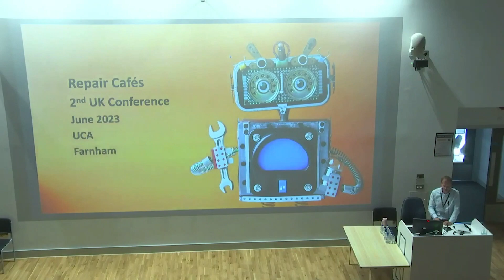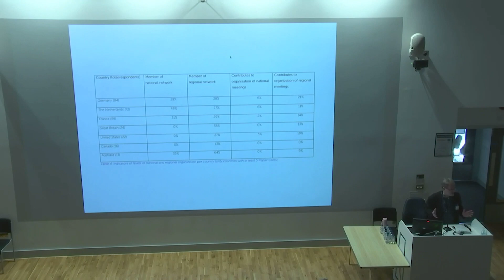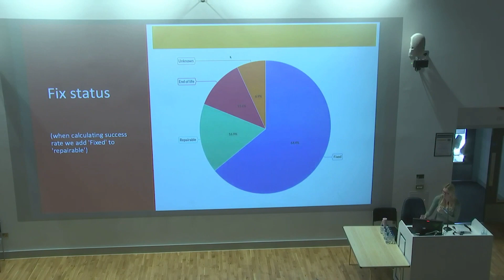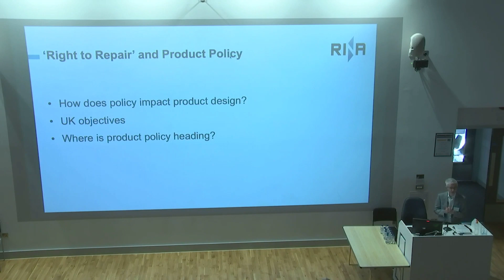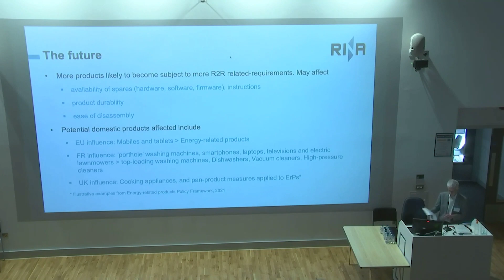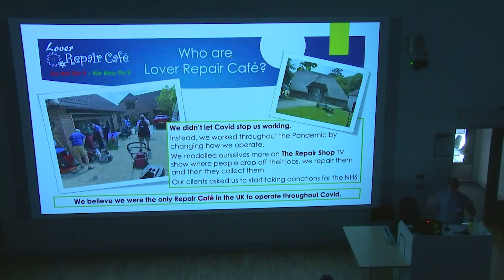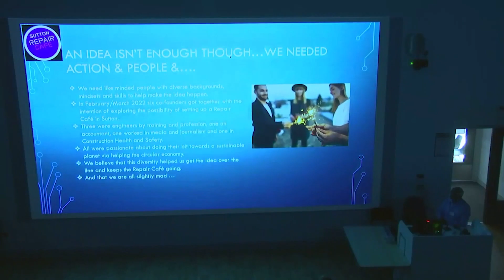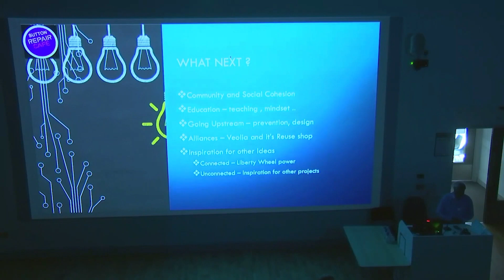UK Repair Cafe Conference - 8th June 2023